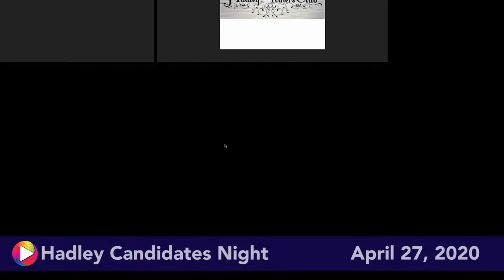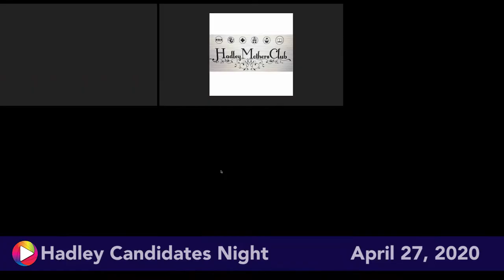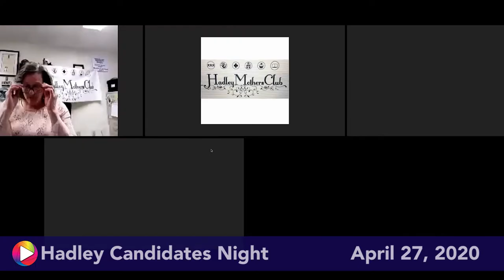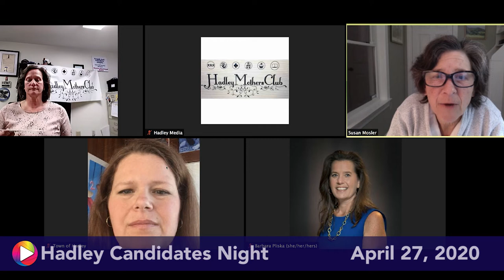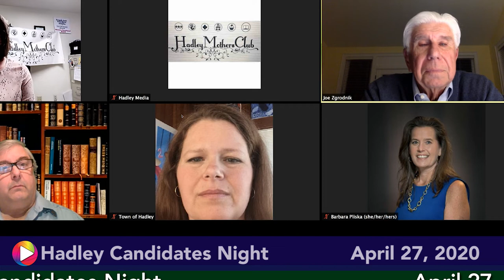HMC Candidates Night 2020